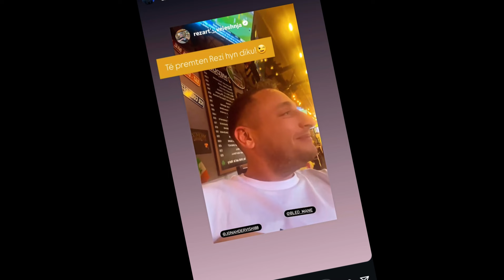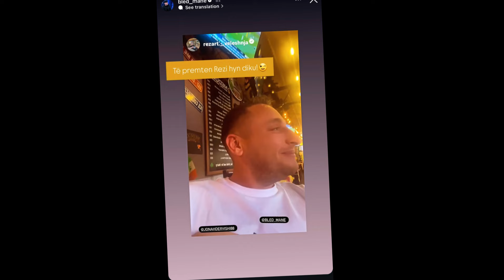Aktori i dashur i humorit, pjesë e “Big Bradhër Vip Kosova”!?